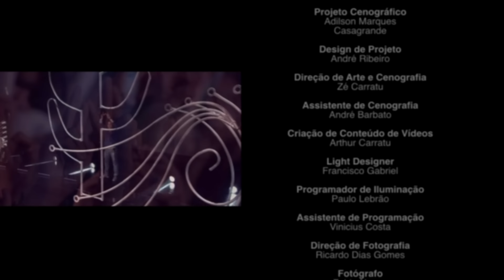Wesley Safadão & Garota Safada - Estilo Namorador [DVD Uma Nova História]